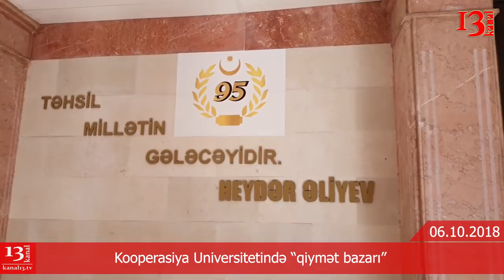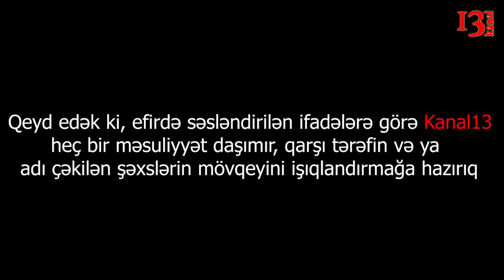"Bu qədər camaatı dolayırlar"-etiraz aksiyası, "Kooperasiyada 2 semester 1500 manat"-XƏBƏR VAR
1.Şikayetçilər:"Adamı dolayırlar. Gəlmişik bu qədər insan bura gördülər ki, çoxuq məhkəməni  oktyabrın 7-nə təyin etdilər
Artıq bununla neçənci dəfədir ki, məhkəməni təxirə salırlar. Düz 5 ildir ki, iş məhkəmədədir".
2.Son vaxtlar kanalımıza Koperasiyya universitetilə bağlı çoxlu şikayət  daxil olub. Tələbələrin dediyinə görə imtahan ərəfəsi rektorluq tələbələrdən hər fəhh üzrə 150 manat pul yığır. Ortalama 700 manat.B u təhsil haqqında əlavə ödənilən puldur. Semesterdən semesterə keçmək üçün ödənilir. Buna etiraz eden tələbələrsə universitetdən xaric olunmaqla təhtid olunurlar
3.Şikayətçi:"Sumqayit şəhərində Qarabağ əlillərinə aid olan bu binanın zirzəmisini su basıb. Dəfələrlə aidiyyatı orqanlara müraciət etmişik maraqlanan yoxdur. İdarəyə gedirik, bizimlə elə davranırlar ki, sanki biz onlardan çörək istəyirik. Unudurlar ki, onları bura Sizi  bizim problemlərimizlə maraqlanmaq üçün qoyublar!"